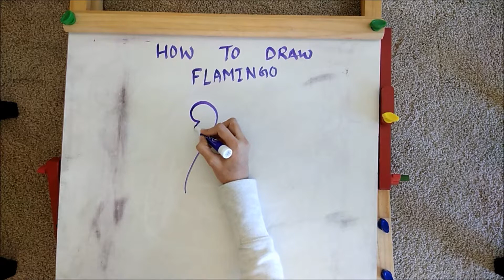Learn to Draw Flamingo with Little Learners Corner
Little Learners Corner